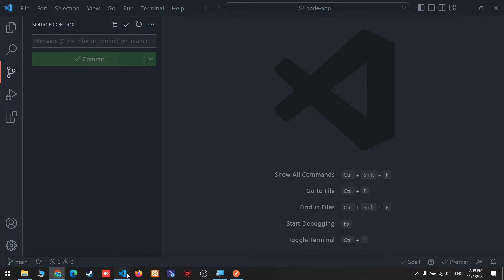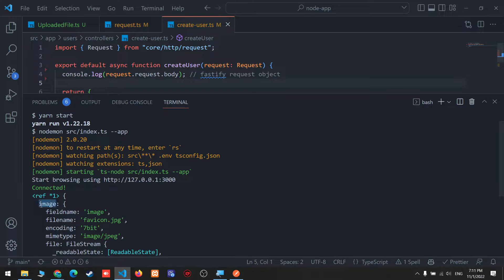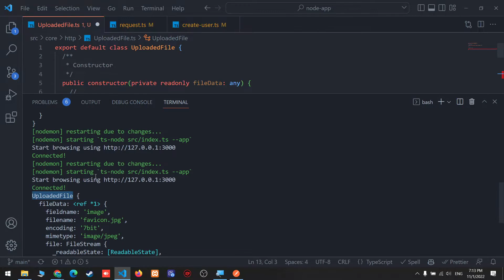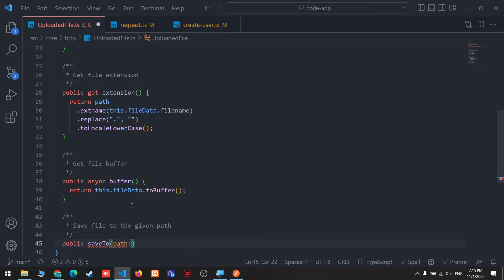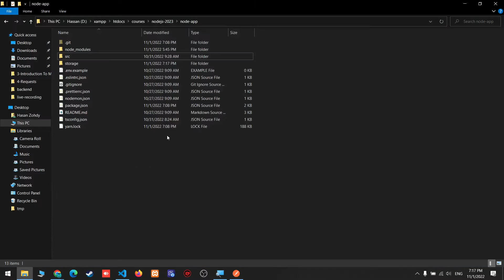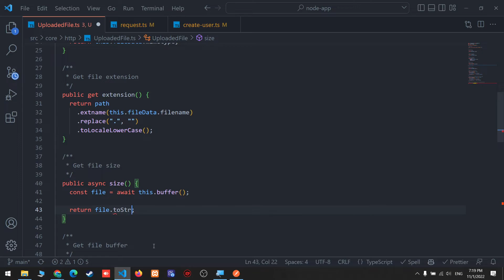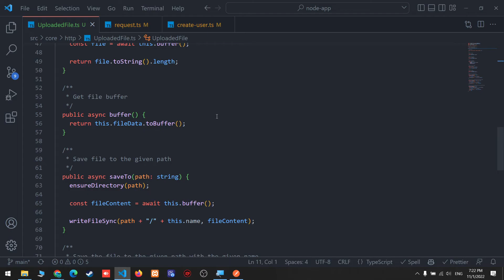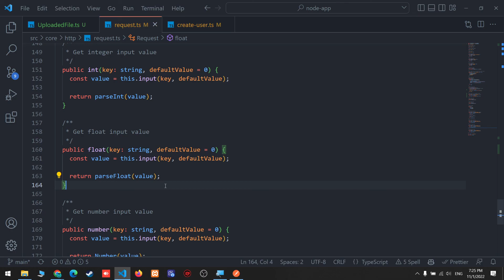24-Ninja Node Course: Uploaded Files Handler | 2023 | Arabic | كورس نود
This course will start you from the very beginning until you're mastered with Nodejs ان شاء الله

To read the video article, check this link
لو عايز تقرا وصف الفيديو شوف المقالة دي

لو عجبك المحتوى متبخلش علينا بلايك و كومنت و اشتراك في القناة

Project Repository On Github